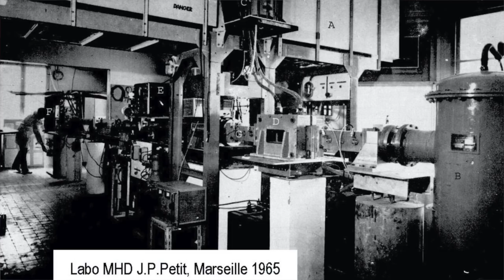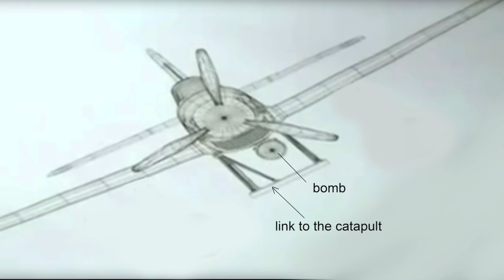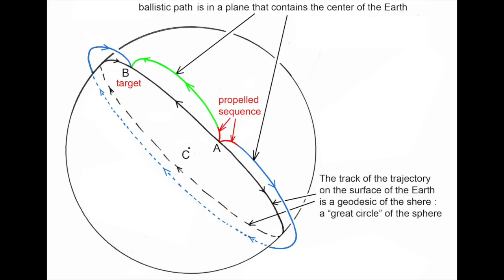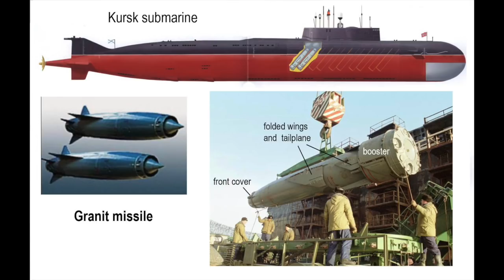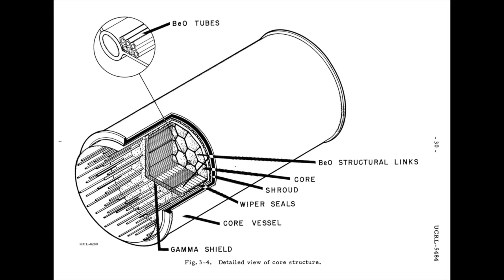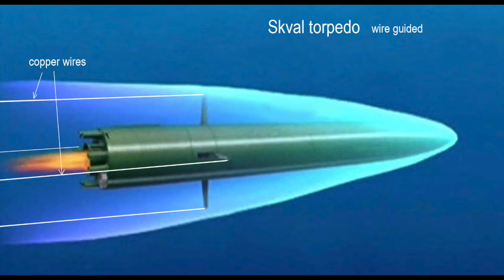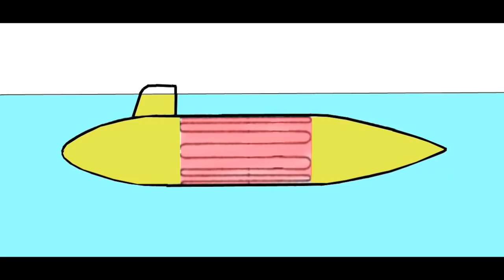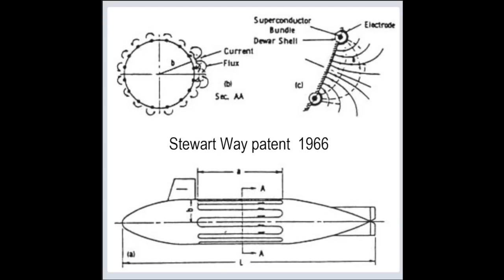Putin's new Russian MHD weapons explained (1st part)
Scientific and technical comments about the new Russian weapons. The antipodal Sarmat missile. The infinite range nuclear-powered supersonic missile. The nuclear and MHD propelled unmanned submarine.